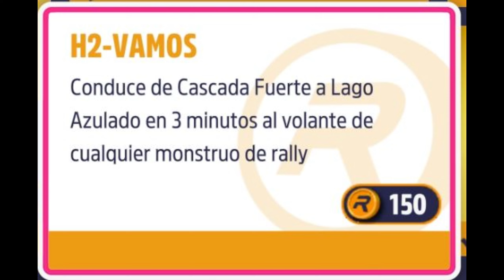FORZA HORIZON 5. Rally Adventure. Horizon Raptors. H2 VAMOS.